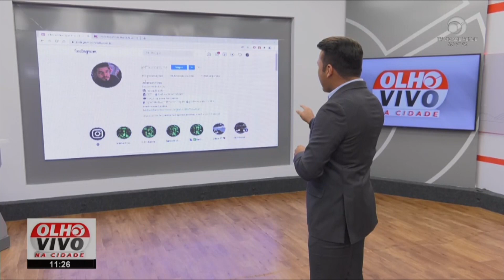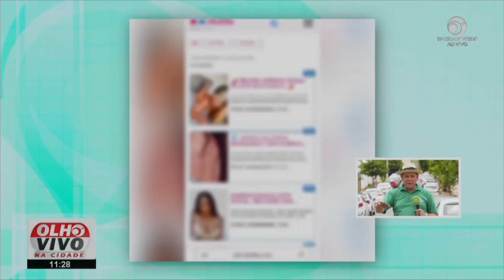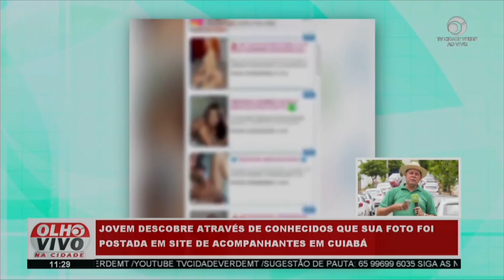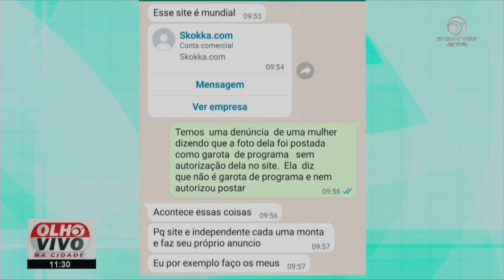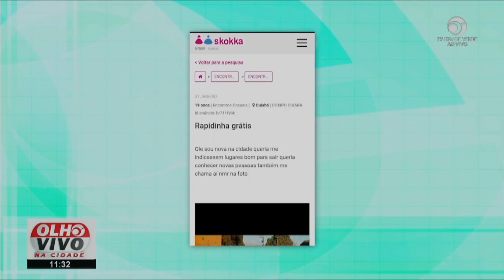Jovem descobre através de conhecidos que sua foto foi postada em site de acompanhantes em Cuiabá.